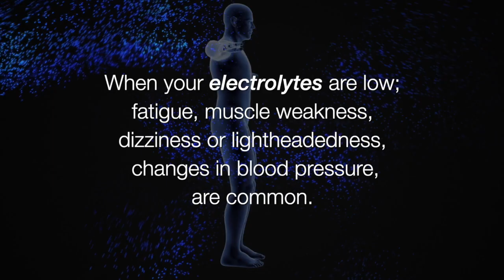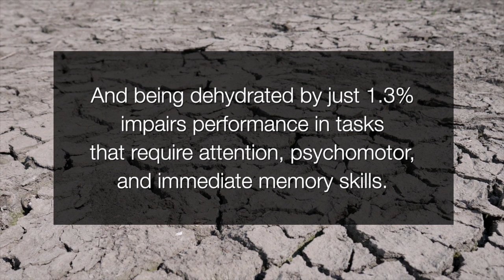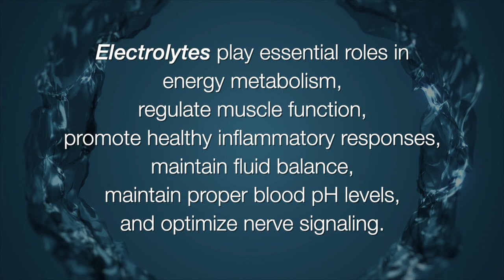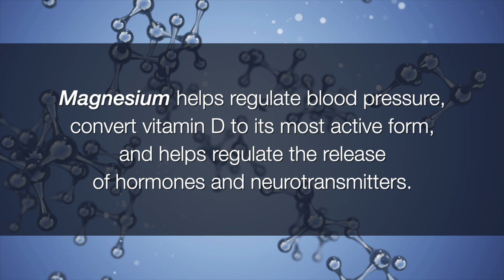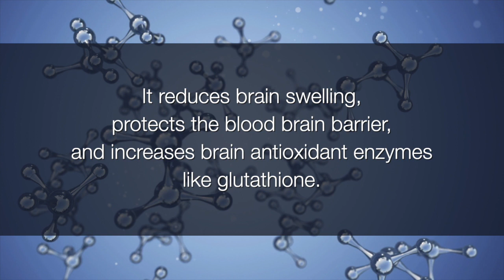Electrolyte Forte TM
Electrolyte Forte is perfect to support electrolytes for patients with
chronic health challenges as well as athletes.